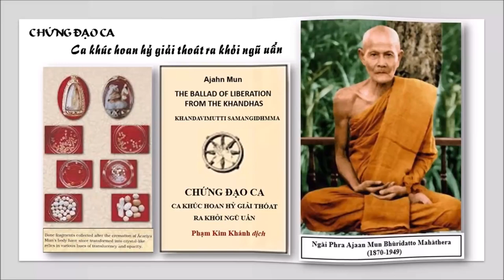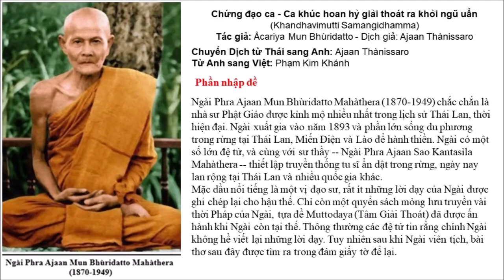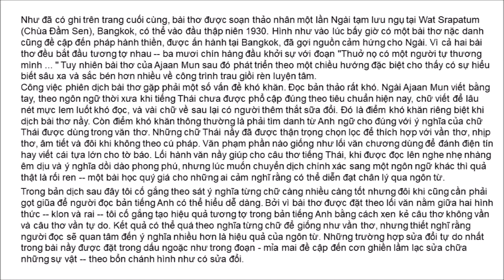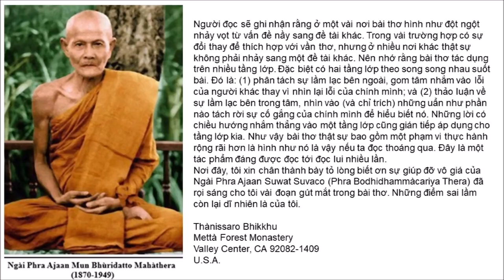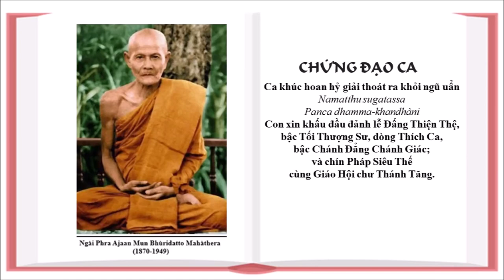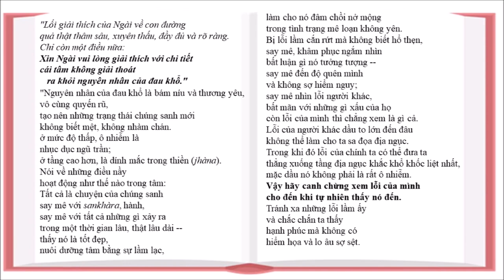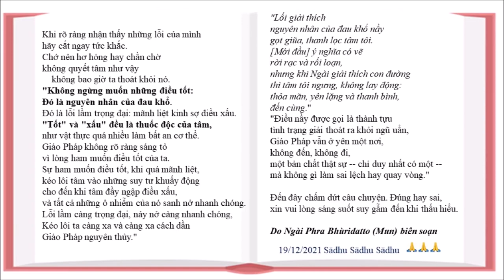CHỨNG ĐẠO CA Thiền sư AJAHN MUN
CHỨNG ĐẠO CA Thiền sư

Chứng Đạo Ca "Ca khúc hoan hỷ giải thoát ra khỏi ngũ uẩn"
(Khandhavimutti Samangid)
Ngài Phra Ajaan Mun Bhùridatto Mahàthera (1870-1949) chắc chắn là nhà sư Phật Giáo được kỉnh mộ nhiều nhất trong lịch sử Thái Lan, thời hiện đại. Ngài xuất gia vào năm 1893 và phần lớn sống du phương trong rừng tại Thái Lan, Miến Ðiện và Lào để hành thiền. Ngài có một số lớn đệ tử, và cùng với sư thầy -- Ngài Phra Ajaan Sao Kantasìla Mahàthera -- thiết lập truyền thống tu sĩ ẩn dật trong rừng, ngày nay lan rộng tại Thái Lan và nhiều quốc gia khác.hamma)

Mặc dầu nổi tiếng là một vị đạo sư, rất ít những lời dạy của Ngài được ghi chép lại cho hậu thế. Chỉ còn một quyển sách mỏng lưu truyền vài thời Pháp của Ngài, tựa đề Muttodaya (Tâm Giải Thoát) đã được ấn hành khi Ngài còn tại thế. Thông thường các đệ tử tin rằng chính Ngài không hề viết lại những lời dạy. Tuy nhiên sau khi Ngài viên tịch, bài thơ sau đây được tìm ra trong đám giấy tờ để lại. Như đã có ghi trên trang cuối cùng, bài thơ được soạn thảo nhân một lần Ngài tạm lưu ngụ tại Wat Srapatum (Chùa Ðầm Sen), Bangkok, có thể vào đầu thập niên 1930. Hình như vào lúc bấy giờ có một bài thơ nặc danh cũng đề cập đến pháp hành thiền, được ấn hành tại Bangkok, đã gợi nguồn cảm hứng cho Ngài. Vì cả hai bài thơ đều bắt đầu tương tợ nhau -- ba mươi chín hàng đầu khởi sự với đoạn "Thuở nọ có một người tự thương mình ... " Tuy nhiên bài thơ của Ajaan Mun sau đó phát triển theo một chiều hướng đặc biệt cho thấy có sự hiểu biết sâu xa và sắc bén hơn nhiều về công trình trau giồi rèn luyện tâm.
Công việc phiên dịch bài thơ gặp phải một số vấn đề khó khăn. Ðọc bản thảo rất khó. Ngài Ajaan Mun viết bằng tay, theo ngôn ngữ thời xưa khi tiếng Thái chưa được phổ cập đúng theo tiêu chuẩn hiện nay, chữ viết để lâu nét mực lem luốt khó đọc, và vài chữ về sau lại có người thêm thắt sữa đổi. Ðó là điểm khó khăn riêng biệt khi dịch bài thơ nầy. Còn điểm khó khăn thông thường là phải tìm danh từ Anh ngữ cho đúng với ý nghĩa của chữ Thái được dùng trong văn thơ. Những chữ Thái nầy đã được thận trọng chọn lọc để thích hợp với vần thơ, nhịp thơ, âm tiết và đôi khi không theo cú pháp. Văn phạm phần nào giống như lối văn chương dùng để đánh điện tín hay viết cái tựa lớn cho tờ báo. Lối hành văn nầy giúp cho câu thơ tiếng Thái, khi được đọc lên nghe nhẹ nhàng êm dịu và ý nghĩa dồi dào phong phú, nhưng lúc muốn chuyển dịch chính xác sang một ngôn ngữ khác thì quả thật là rối ren -- một bài học quý giá cho những ai cảm nghĩ rằng có thể diễn đạt chân lý qua ngôn từ.
Trong bản dịch sau đây tôi cố gắng theo sát ý nghĩa từng chữ càng nhiều càng tốt nhưng đôi khi cũng cần phải gọt giũa để người đọc bản tiếng Anh có thể hiểu dễ dàng. Bởi vì bài thơ được đặt theo lối văn nằm giữa hai hình thức -- klon và rai -- tôi cố gắng tạo hiệu quả tương tợ trong bản tiếng Anh bằng cách xen kẻ câu thơ không vần và câu thơ vần tự do. Kết quả có thể quá theo nghĩa từng chữ để giống như vần thơ, nhưng thiết nghĩ rằng người đọc sẽ quan tâm đến ý nghĩa nhiều hơn là hiệu quả của ngôn từ. Những trường hợp sửa đổi tự do nhất trong bài nầy được đặt trong dấu ngoặc như trong đoạn - mỉa mai đề cập đến cơn ghiền lầm lạc sửa chữa những sự vật -- theo bổn chánh hình như có sửa đổi.
Người đọc sẽ ghi nhận rằng ở một vài nơi bài thơ hình như đột ngột nhảy vọt từ vấn đề nầy sang đề tài khác. Trong vài trường hợp có sự đổi thay để thích hợp với vần thơ, nhưng ở nhiều nơi khác thật sự không phải nhảy sang một đề tài khác. Nên nhớ rằng bài thơ tác dụng trên nhiều tầng lớp. Ðặc biệt có hai tầng lớp theo song song nhau suốt bài. Ðó là: (1) phân tách sự lầm lạc bên ngoài, gom tâm nhắm vào lỗi của người khác thay vì nhìn lại lỗi của chính mình; và (2) thảo luận về sự lầm lạc bên trong tâm, nhìn vào (và chỉ trích) những uẩn như phần nào tách rời sự cố gắng của chính mình để hiểu biết nó. Những lời có chiều hướng nhắm thẳng vào một tầng lớp cũng gián tiếp áp dụng cho tầng lớp kia. Như vậy bài thơ thật sự bao gồm một phạm vi thực hành rộng rãi hơn là hình như nó là vậy nếu ta đọc thoáng qua. Ðây là một tác phẩm đáng được đọc tới đọc lui nhiều lần.
Nơi đây, tôi xin chân thành bày tỏ lòng biết ơn sự giúp đỡ vô giá của Ngài Phra Ajaan Suwat Suvaco (Phra Bodhidhammàcariya Thera) đã rọi sáng cho tôi vài đoạn gút mắt trong bài thơ. Những điểm sai lầm còn lại dĩ nhiên là của tôi.

Thànissaro Bhikkhu
Mettà Forest Monastery
U.S.A.

-ooOoo-